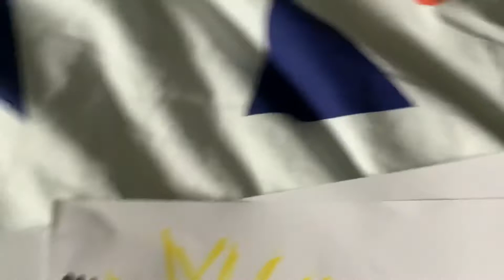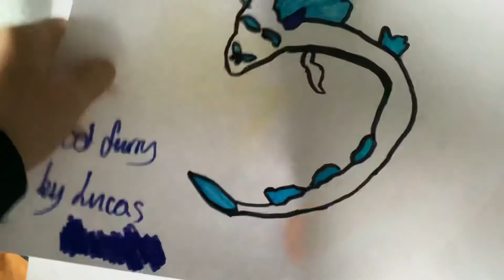A Day In The Life Of Barry The Bandicoot